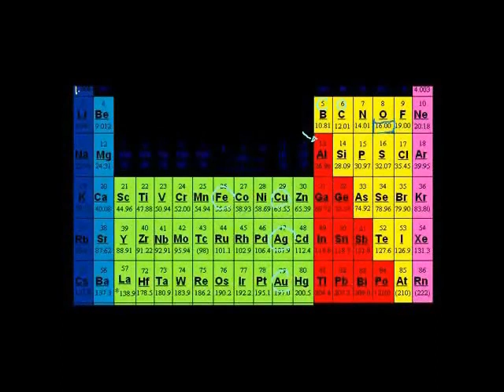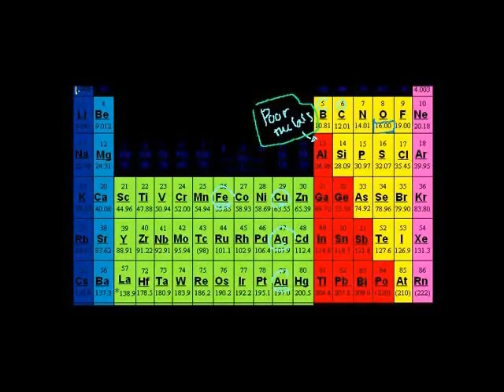Molecular and Empirical Formulas Swahili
Introduction to molecular and empirical formulas. Calculating molecular mass.